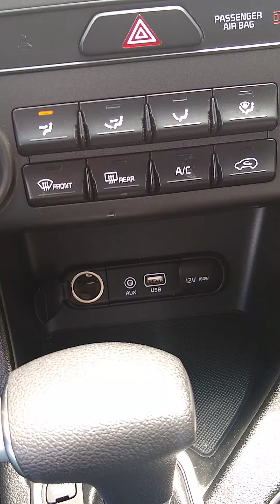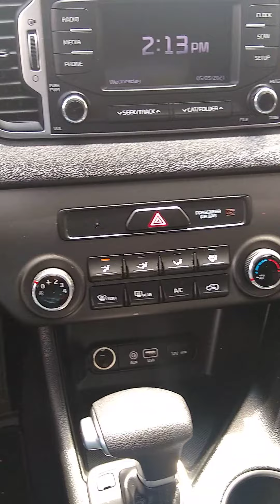My KIA's Kernel and Command Line Interface (CLI)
💁🏽‍♀️HOW CAN YOU SHOW YOUR 💖